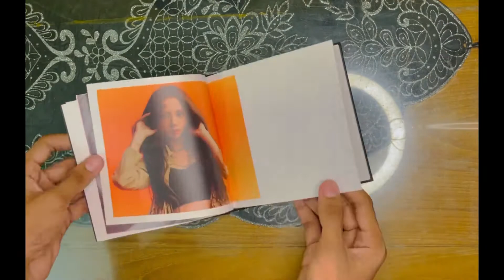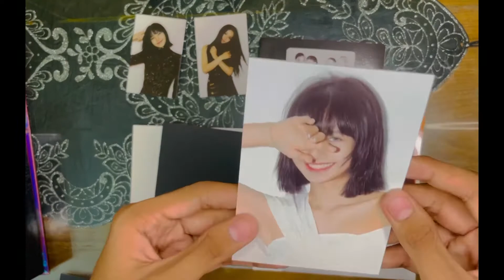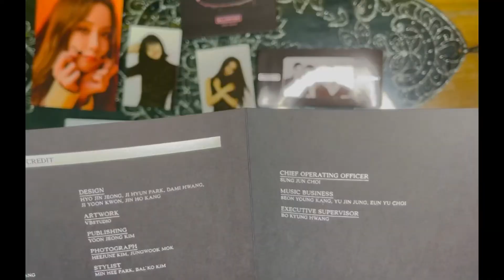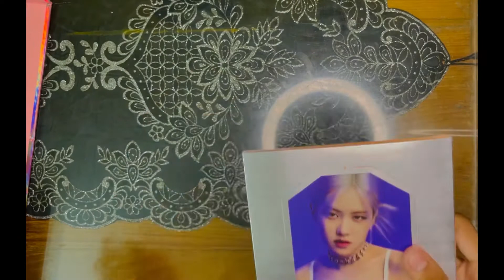BLACKPINK-THE ALBUM(ver4)[Unboxing]/Subscribe/like/comment&share🤩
😙😙support me🥰